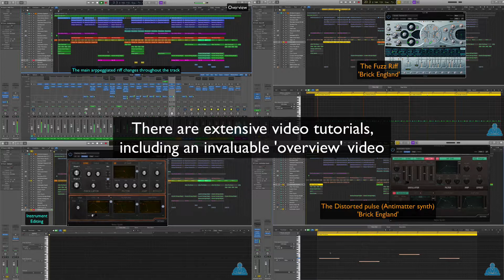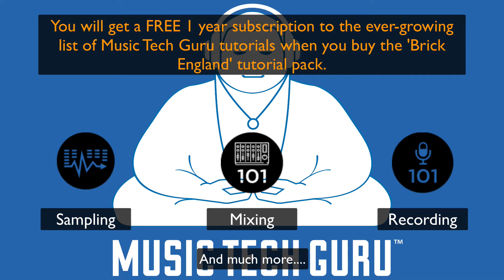Rework Brick England by The Pet Shop Boys on Logic Pro X. Music Production Tutorial.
Download a complete Logic Pro Arrangement of ‘Brick England’ by The Pet Shop Boys. Discover how the track can be recreated by using only the stock plugins that you get with Logic pro X.

Get to understand how the arrangement is put together, and how to use the different Audio Instruments to create the complex synths that make up this track.

Improve your mix skills  just using the stock plugins that come with Logic pro X by investigating how different mix techniques are used in the production of this track.

The tutorials pack also contains a several tutorial videos that show how and why the different plugins were used in the production of this track

These videos include an all new ‘overview’ video to help with the structure of the track.

 ‘Brick England’ by The Pet Shop Boys  Logic Pro Version & Tutorial is available now